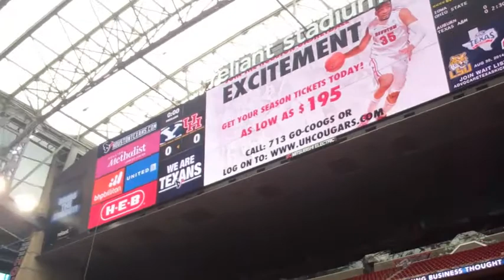Inside Reliant Stadium before BYU-Houston game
A look inside Reliant Stadium as the Cougars warm up before the Houston game.